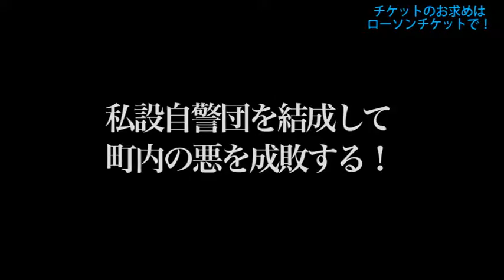舞台「三匹のおっさん」の予告動画が到着！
明治座９月公演「三匹のおっさん」

チケットのお求め、詳しくはローソンチケットで！

【公演期間】2015/9/4(金) ～9/27(日)
【会場】明治座

【公演期間】2015/10/1（木）～2015/10/8（木）
【会場】中日劇場

【公演期間】2015/11/28（土）～2015/11/29（日）
【会場】はつかいち文化ホ－ルさくらぴあ　大ホール